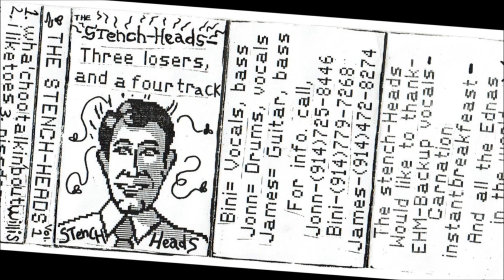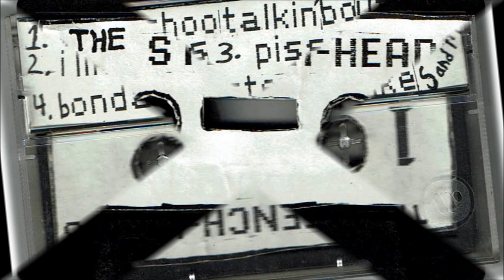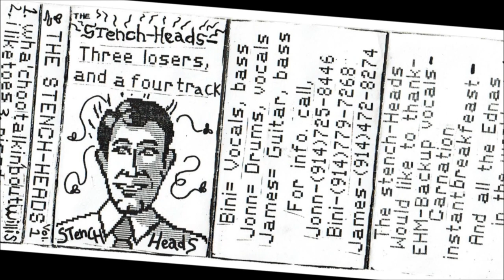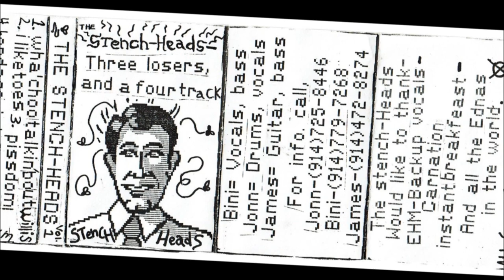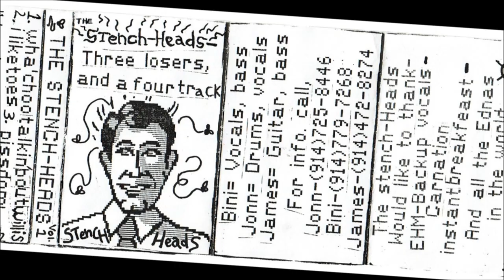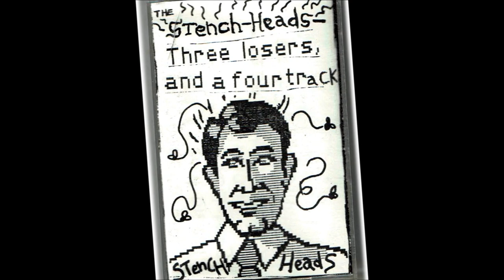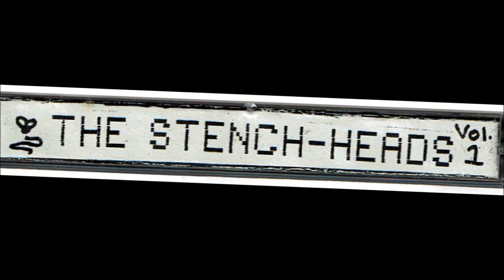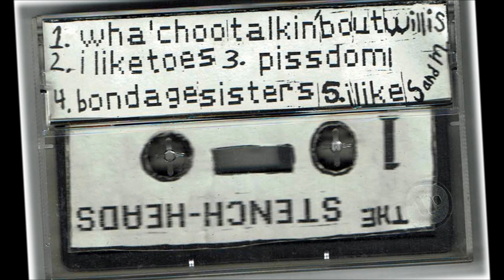STeNCh-heads ( 1992 '3 LoSeRs & a 4-TRaCk' deMo ) deMeNTed PuNk aLa bLaCk PaNTies meets CoNeheads!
01. 00:00 - ''Wha'choo TaLkiN' bouT WiLLiS?''   2:01
02. 02:09 - ''i LiKe ToeS!''   1:32
03. 03:43 - ''PiSSdoM''   1:47
04. 05:31 - ''SToP CaLLiNG ME!''  1:43
05. 07:15 - ''boNdaGe SiSTeRs''  2:33
06. 09:48 - ''i Like S&M!''   2:26
07. 12:16 - ''Ode to CaRNaTiON iNSTaNT bREak-faST''   1:42

JoNN = JoN W.
BiNi = BRiaN 'BEaN' W.
JaMes = JiM RoGeRs